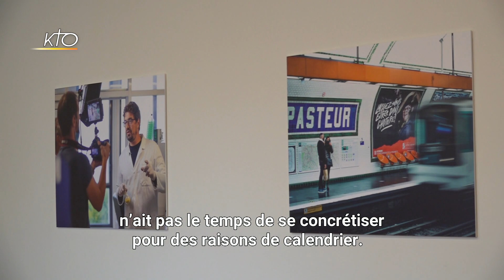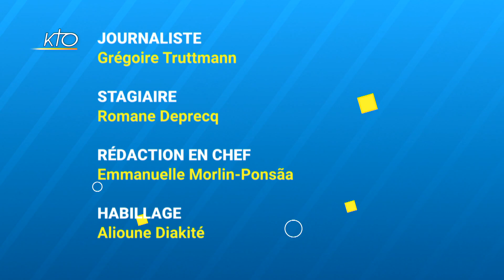Loi Gaillot : la Fondation Jérôme Lejeune se mobilise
Alors que la loi Gaillot sera de retour au Sénat le 19 janvier, la Marche pour la Vie organise une nouvelle mobilisation dimanche 16 janvier. Pourquoi la Fondation Jérôme Lejeune appelle-t-elle à marcher pour la vie ? Quelle est son alerte sur le passage de 12 à 14 semaines du délai légal de l'avortement ? Quelle réponse de la Fondation Jérôme Lejeune ? Trois questions à Jean-Marie Le Méné, président de la Fondation Jérôme Lejeune.